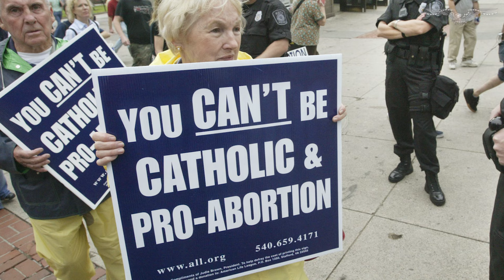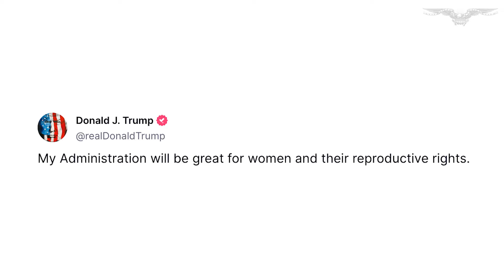Conservatives deride Trump’s IVF plan as worse than Obamacare contraceptive mandate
Conservatives in the anti-abortion movement are decrying former President Donald Trump’s proposal to mandate insurance coverage for in vitro fertilization as equivalent to, or worse than, the mandate for contraception coverage under Obamacare.

On Thursday, Trump announced he supports federal taxpayer funding and an insurance mandate for coverage of “all costs associated with IVF treatment.”